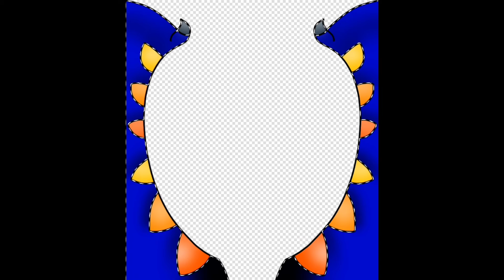Dragon's Fire // Speedpaint